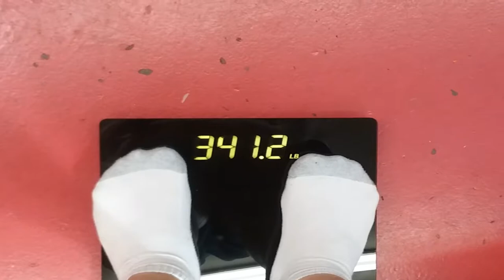Weight Loss Journey |week 20 weigh in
☆Starting Weight: 420lbs (Jan 6, 2017)
☆Current Weight: 341.3lbs
☆Goal Weight: 220lbs

Eggs and sausage

Pizza buffet

Yes there was a reason i ate pizza buffet which really was not that much.  I wanted to eat it and be done.  What made it even better is it was CiCi pizza and tasted horrible.  Now I am going to crush it this week

no exercise today.   I did swim and disc golf this week.

1. No eating after 6pm

2. Very limited to no bread

3. Don't get too down on myself for failures

4. Stay away from fast food

5. pre-plan meals at least a day in advance

6. No pop soda or whatever you call it

7. Don't starve myself

8. listen to my body

9. research how to improve my life

10. Always set new goals

goals